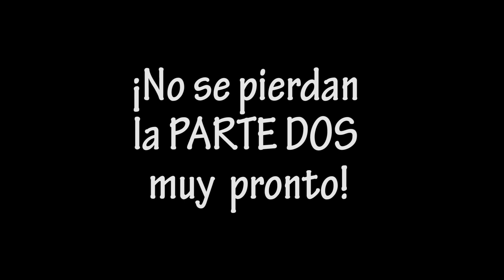DISNEY WORLD: FAVORITOS DE MAGIC KINGDOM PARTE 1 (ATRACCIONES, RESTAURANTES, SNACKS)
MIS FAVORITOS DEL PARQUE MAGIC KINGDOM EN DISNEY WORLD, ORLANDO :)

Hola. Mi nombre es Andrea, soy de Chile y subo videos de libros, inspiración, favoritos y todo lo relacionado con Disney :)

Muchísimas gracias por sus Me Gusta, suscripciones y comentarios!!

Cámaras que uso para filmar ►